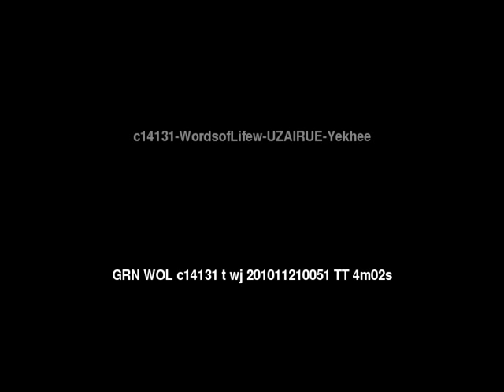Words of Life Yekhee People/Language Movie Trailer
This is: Words of Life Yekhee People/Language Movie Trailer c14131 [c14131t]

Other names for this language are: Afenmai; Etsako; Etsakor; Ibie: Southern; Iyekhee; Kukuruku